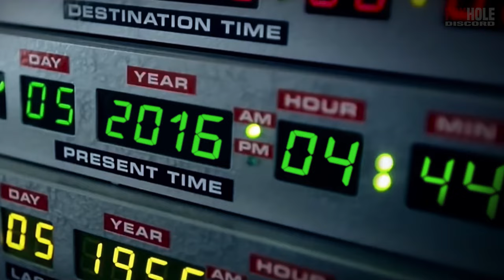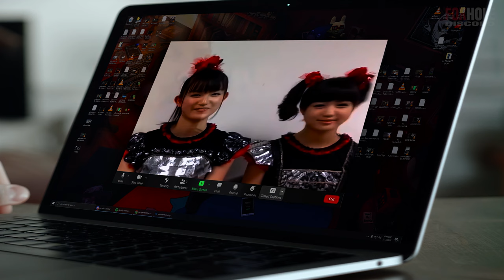BABYMETAL - Awadama Fever Movie Trailer - (Back to the Future BABYMETAL Parody)